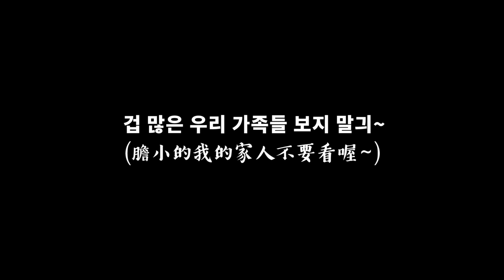我在韓國的撞鬼經驗 | 鬼月特輯ep2 | 胃酸人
大學前在韓國生活的我，
也有親身經歷靈異事件！
回想起來還是覺得不可思議！

2021新！

心存正念，早點睡覺，不要睡前滑手機！
✔️想學更多韓文？